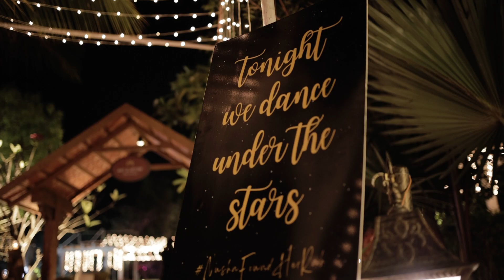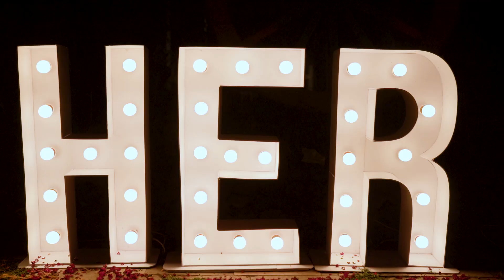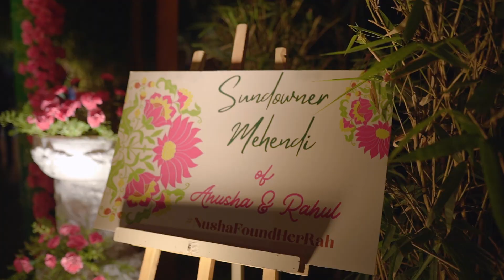Asked 54 times for FIRST DATE. Anusha | Rahul, A wedding film by FOTOHEADS